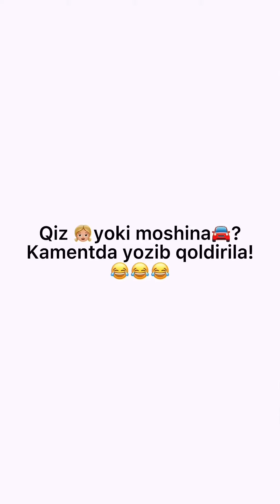Shahzod Sultonov sevgi yo mino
QVZTV YOUTUBE kanalimizga Obunalanip va videoni tarqatip hamda layklarni qizg'onmasdan qo'llavorasizlar degan umiddaman, rahmat.
Obunalaning 🇺🇿
Podpewites 🇷🇺
Olg'a